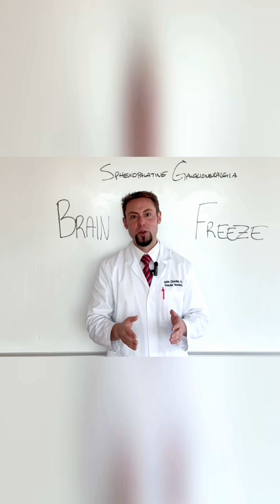Immediately Stop That Brain Freeze!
Stop a Brain Freeze Immediately!

Is it a trick, a hack, perhaps a secret. . . no;  it's a cure!

In this video, Dr. Justin Chandler teaches you how and why a brain freeze occurs and the simple technique used by the Worlds Top Brain Doctors to stop a Brain Freeze in just one breath!

In fact, he takes it one step further and describes how and why it works!